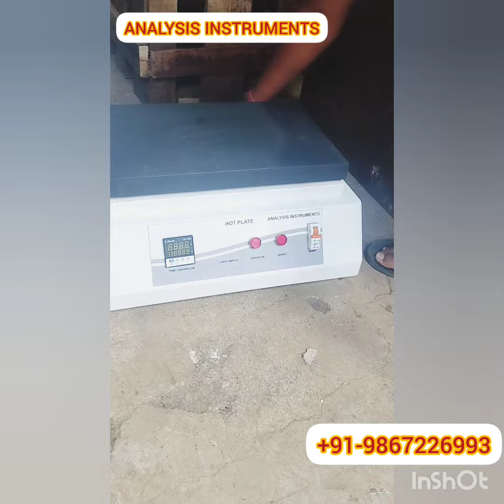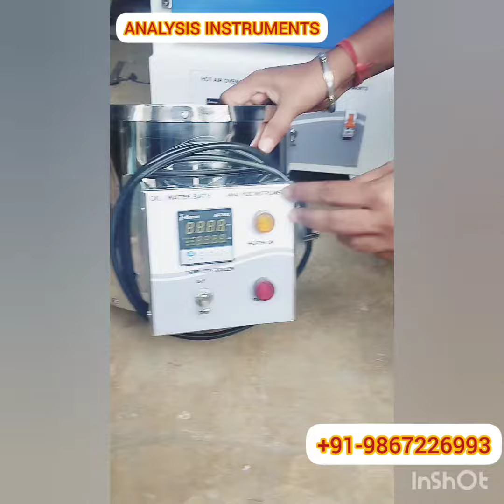23 August 2023